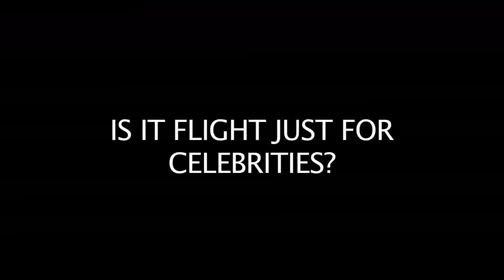Tyra Myricks ~ I am FLIGHT Clothing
Fashion feature on celebrity wardrobe stylist Tyra Myricks of Flight Clothing line.